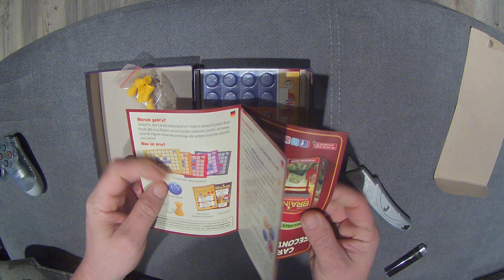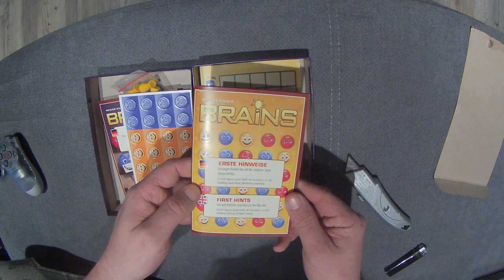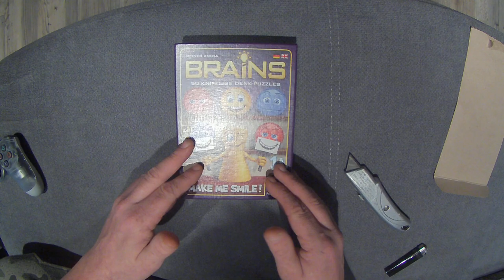Pegasus Spiele 18132G - Brains Make me Smile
Unboxing Equipment:
Insta360 Actioncam:
Rollei Hear Me Pro Mikrofon:
Gaming Equipment:
Maus Roccat Kone: